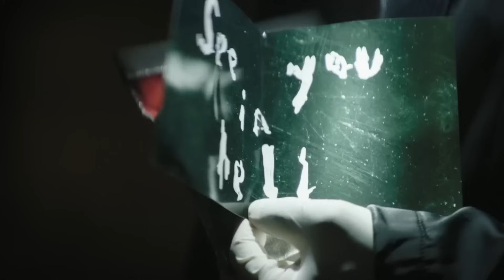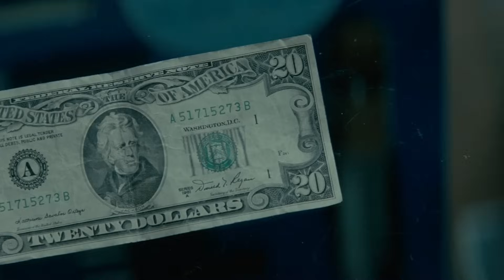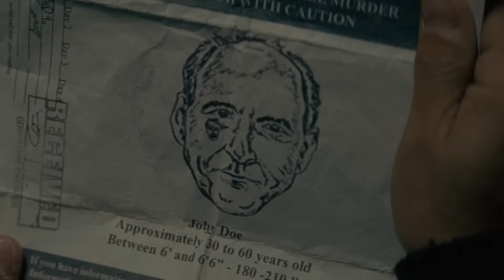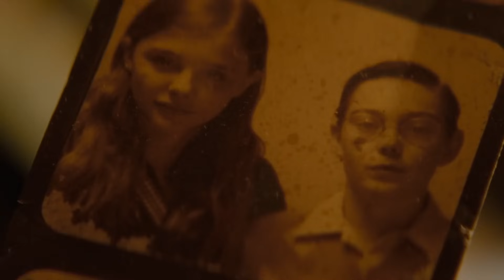Is Let Me In Better Than The Original?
Let The Right One In is one of the better vampire films of the 21st Century. Hailing from Sweden, the movie always felt like it was destined for an American remake. That happened just two years after the release of the original, capitalizing on It girl (or should we say Hit Girl) Chloe Grace Moretz and helmed by the man who would later take on the Batman. So join us as we figure out what they got right, what doesn't work, and whether it properly compares to the original as we dive into Let Me In.